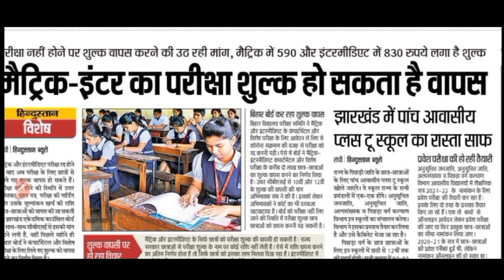Jac board exam 2021 news today | Jac board result 2021 | Jharkhand board exam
🌟Your Query:
Jac board practical exam date 2021
jac practical 2021
jac internal exam 2021
Jac board antrik mulyankan 2021
jac board 10th ka result kab aayega 2021
jac board 12th ka result kab aayega 2021
Jharkhand lab
Jharkhand lab channel
jac board result 2021
jac board
jac board exam 2021 new update
jac board exam result
jac board cancellation news
jac board exam 2021 today news
jharkhand jac board exam kya hoga